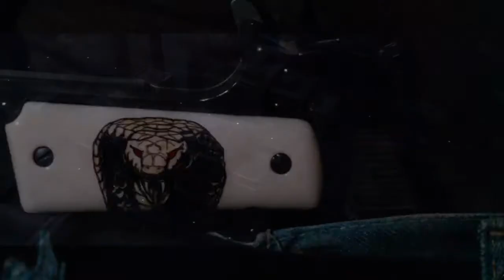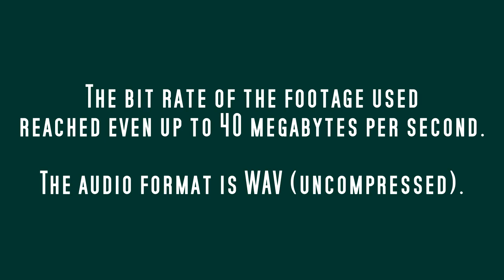Tribute to 80's Action Movies HD